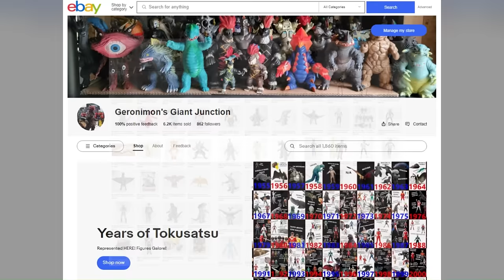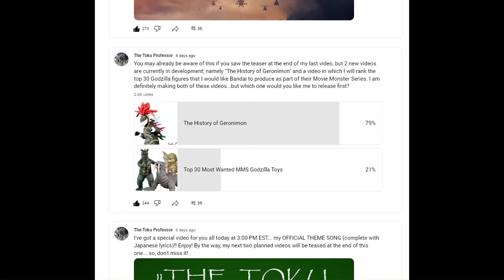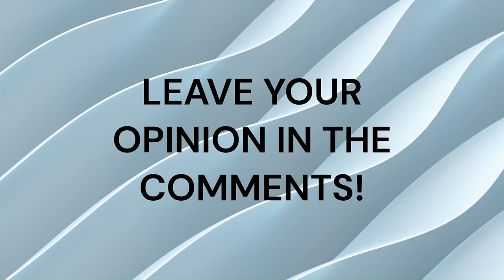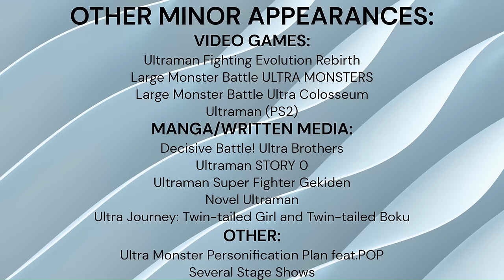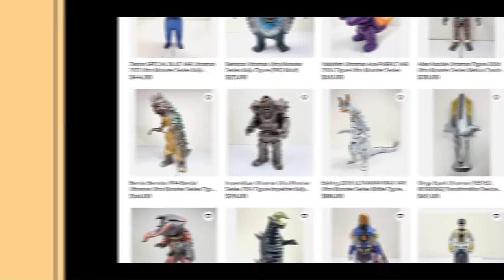The History of Geronimon | Ultraman Kaiju Profile Bio | The Toku Professor (From "The Little Hero")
In this comprehensive kaiju bio, the Toku Professor covers the complete history of one of the most powerful monsters from Ultraman (1966), namely Geronimon, from Episode 37, "The Little Hero". Behind the Scenes, In-Universe History, Minor Appearances, Merchandise...all these topics are covered in this video. Enjoy!

LINK TO MY EBAY STORE

TIMESTAMPS:
00:00 Intro
01:11 Behind the Scenes
03:03 In-Universe History
08:01 Minor Appearances
11:28 Merchandise
13:00 Outro

On this channel I plan to cover many more interesting topics from the Godzilla, Ultraman, Kamen Rider, Super Sentai and Gamera franchises (and others too)!

PEOPLE WHO USE THESE KEYWORDS WILL LOVE THIS VIDEO:
Review Profile The History Of Monster Saga Legacy Tokusatsu Trivia Game Questions Analysis Quiz Reaction Kaiju Ranked Ranking Evolution Ultraman Battle Fight Godzilla Vs. Vs Ultraseven Anguirus Baragon Baraguirus Chaos Little Godzilla Junior Destoroyah The New Empire Godzilla X Kong Titan Deganja Shin Godzilla Earth Showa Heisei Reiwa Dorat Biollante Desghidorah Jet Jaguar Gabora Gabara Megalon Battra Giant Octopus Shin Godzilla Destoroyah Godzilla Vs. Kong Battle Zilla Toys Appearance Godzillasaurus Gesura Birdon Magular Peguila Dorgo Kiryu Manda Ultra Galaxy Mega Monster Battle Never Ending Odyssey The Lawless Monster Zone Planet Mystery Comet Tsuifon Dorako Pigmon Guigass Chandlar Chandler Gomora Ultraman Max Mebius The Ultimate Hero 80 The Ultraman Joneus Ginga S X R/B Geed Taiga Z Blazar Decker Trigger Gandar Alien Baltan The Rise of Ultraman Belyudra Ace Killer Bemular King Joe Eleking Gango Ultraman Fuma Gamera